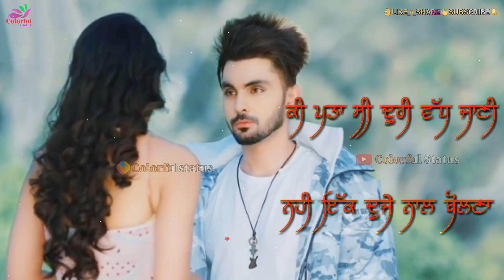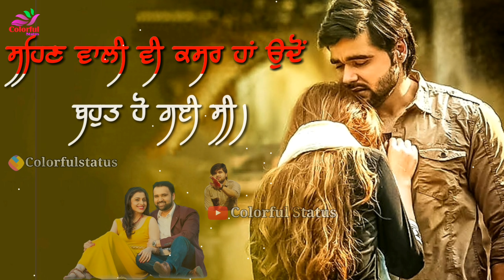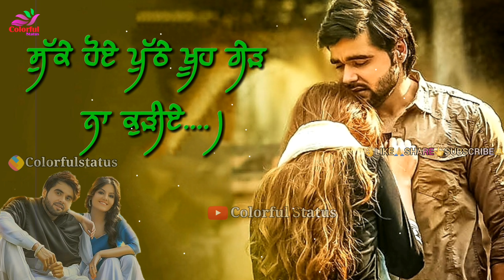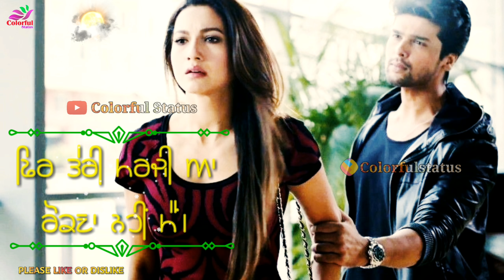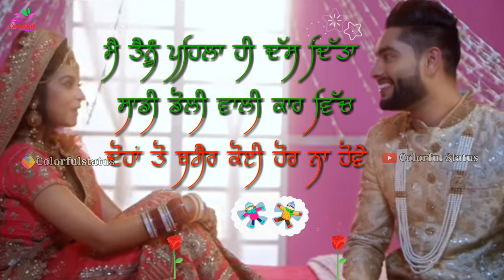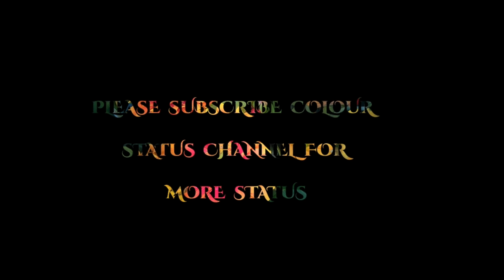Weekend Patara 10 New Status | Punjabi Songs | What'sapp Status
Colorful Status Channel Proudly Presents

Everyday Status: ColorfulStatus.

 Love, sad, emotional, bhangra, lifetime, peaceful songs